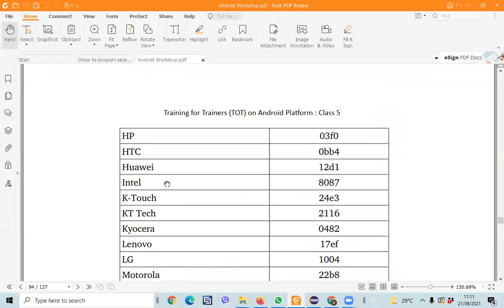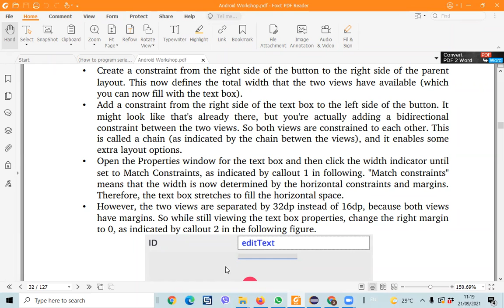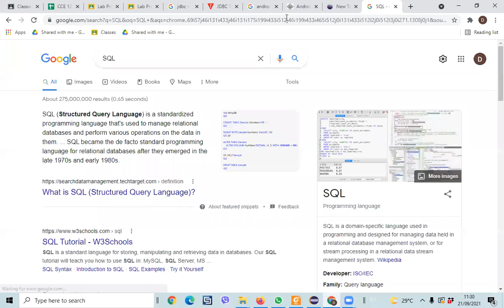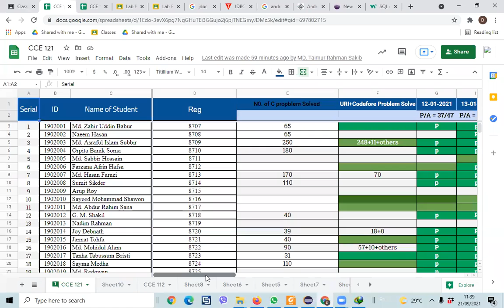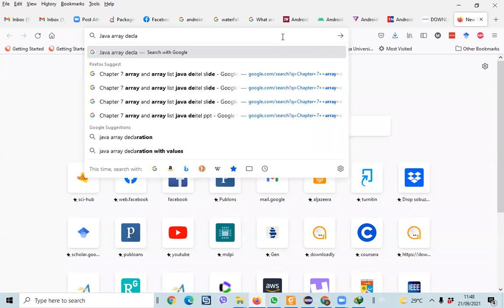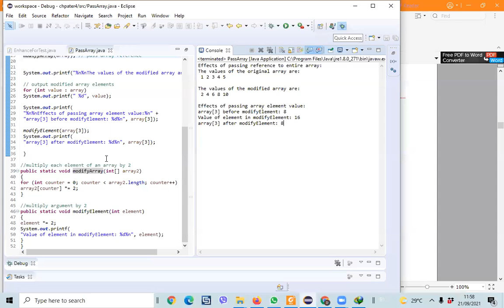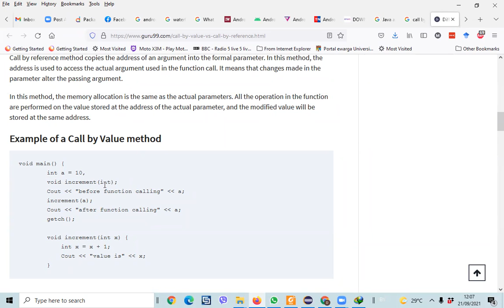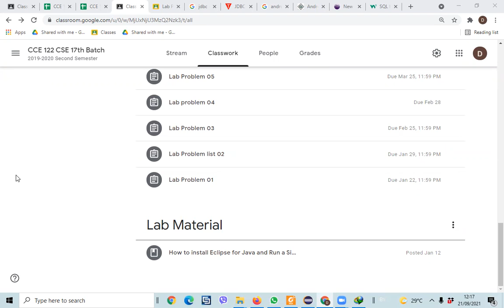Lecturer 17 Chapter 7 Array and Array list